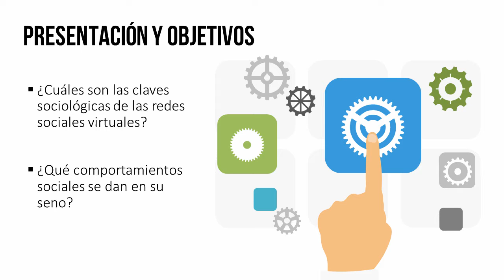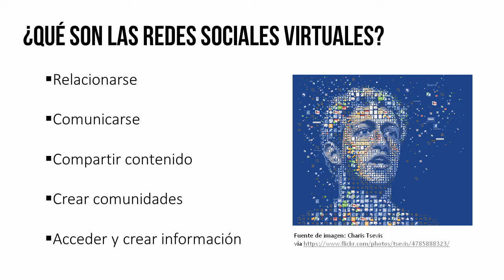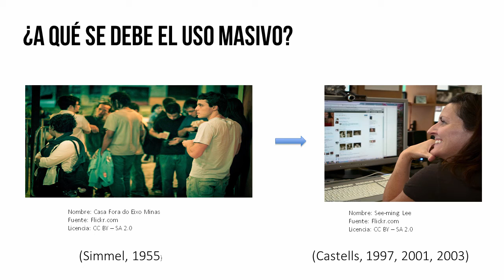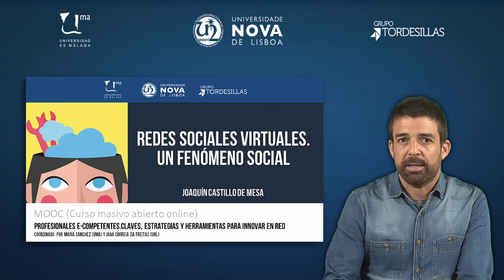MOOC UMA Profesionales e-Competentes: Módulo 1 Bloque 3 Vídeo 3